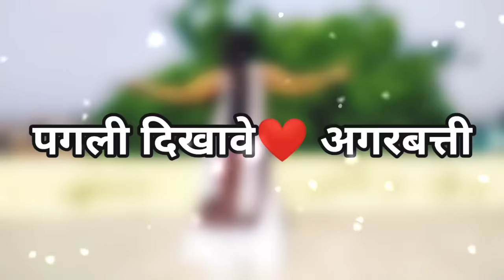Video पगली दिखावे अगरबत्ती डांस | Pagli Dikhave Agarbatti Neelkamalsingh | Viral Bhojpuri Song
Video पगली दिखावे अगरबत्ती डांस वीडियो | neelkamalsingh | Viral New Bhojpuri Song